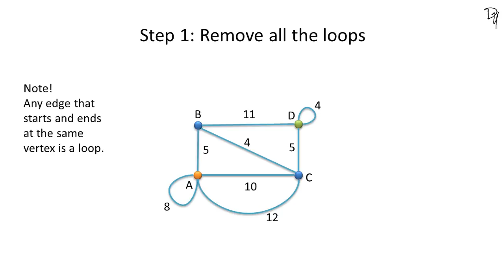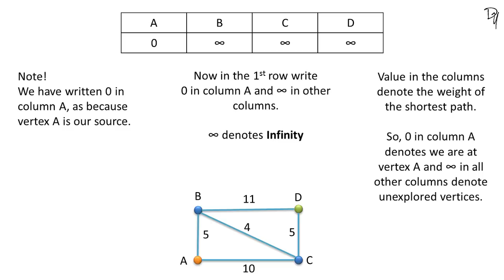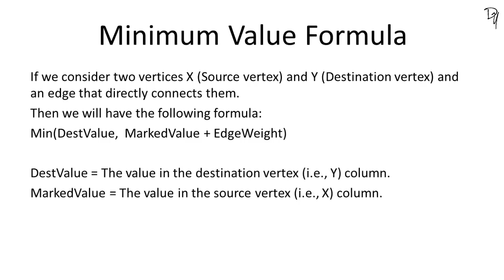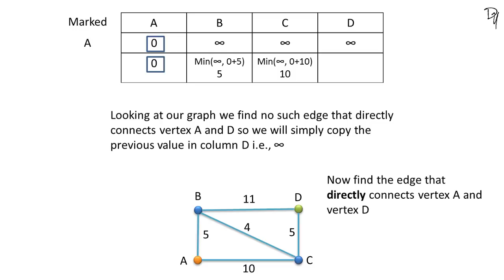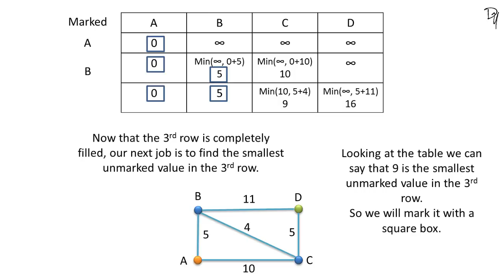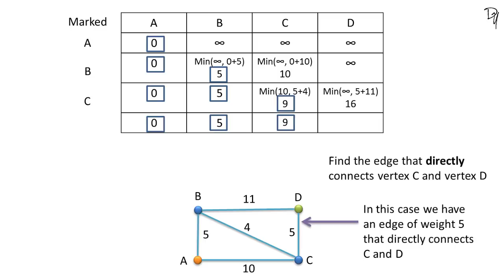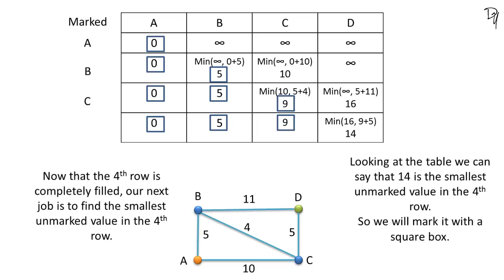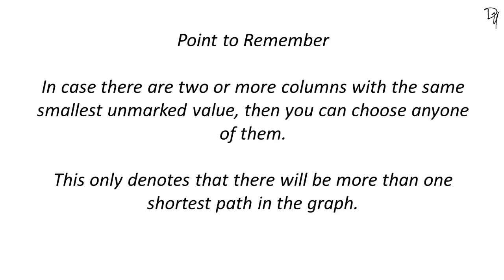Dijkstra's Algorithm Level 1 of 2 - step by step guide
In this video we will learn to find the shortest path between two vertices using Dijkstra's Algorithm.

This tutorial consists of two levels. The concept we will learn in this video can be applied to find the shortest path between any two vertices, cities, etc.
The technique used in this video finds both the shortest path and the weight of the shortest path.

In level 1 we will work with a graph having 4 vertices.
In level 2 we will work with a graph having 6 vertices.